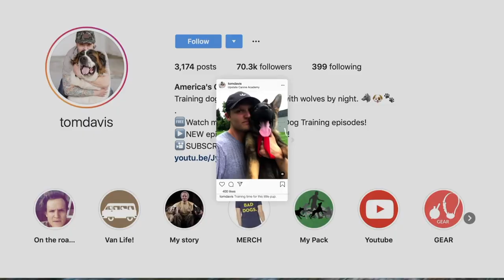AGGRESSIVE GERMAN SHEPHERD THAT TRIED TO ATTACK ME (UPDATE VIDEO!)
The update from the first video aggressive German Shepherd tried to attack me video! Many of you were curious how Jeffery was doing and here is the update video for you! I walk you through the process of how we trained this aggressive German Shepherd.